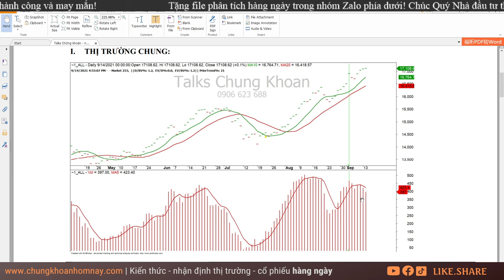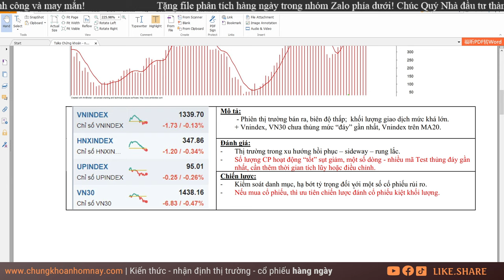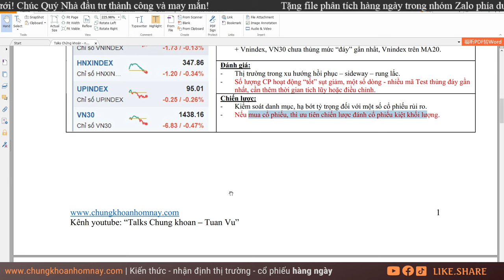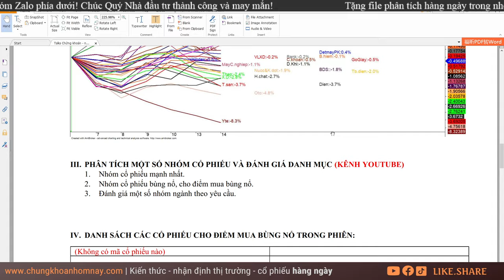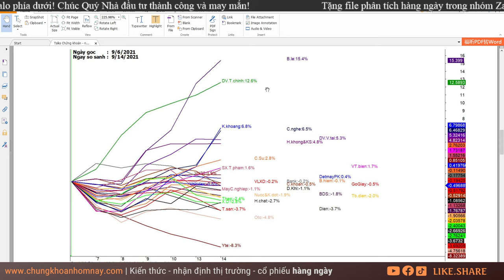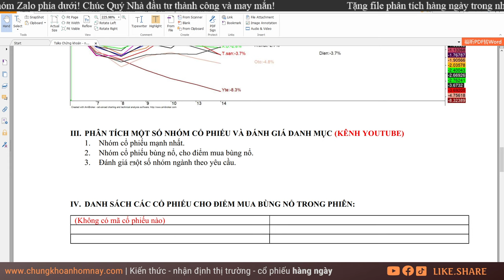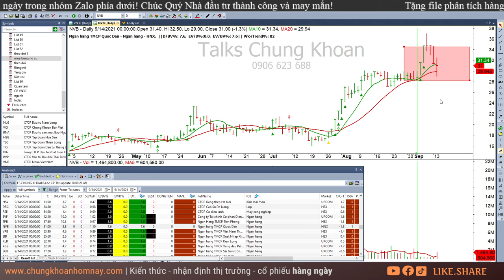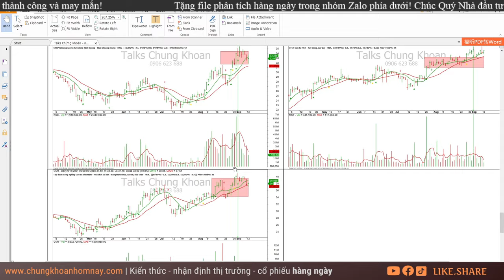Chứng khoán hôm nay| Nhận định thị trường Chứng khoán ngày 15/09: Thị trường trước sóng hay bão?